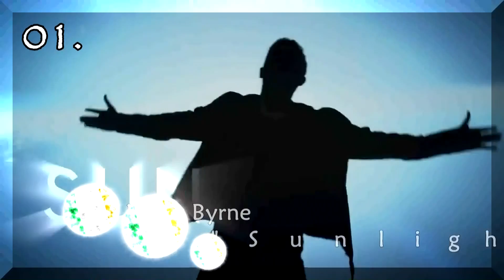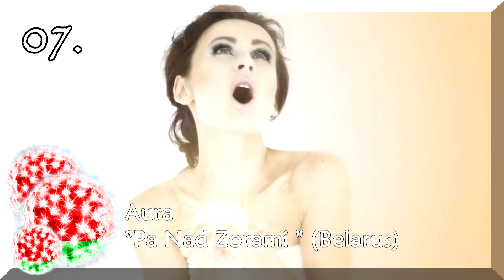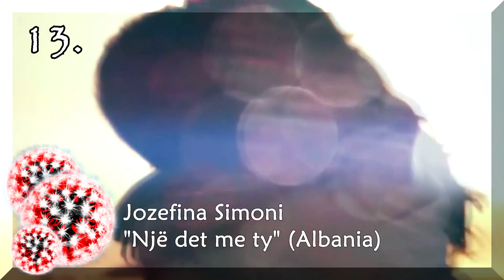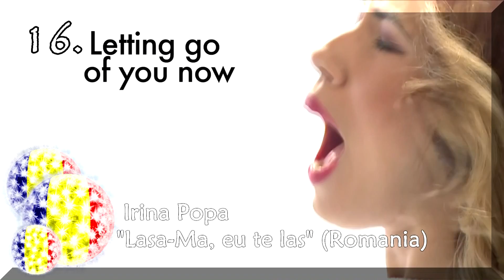Eurovision 2016 - YCiv's Dream Semi 2 - Favourites of national selections - Voting Closed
Hey dears, here is my dream second semi final of upcoming Eurovision Song Contest 2016 in Stockholm, Sweden.
[Voting Closed] As last time I would like you to vote for your top 10 (12,10,8-1). Maybe I get enough votes. If not it's not that bad, too, so I finally know your opinions although hihi. We'll see XD

Voting in both will be open at the minimum one week :):)

Please note:
Countries with a national selection: I included my favourite :)
Countries with internal selection: I kept the chosen entry (because there is no choice), maybe I took another version (f.e. in this semi Serbian version of Serbia's entry)